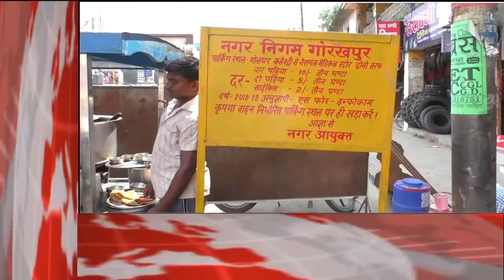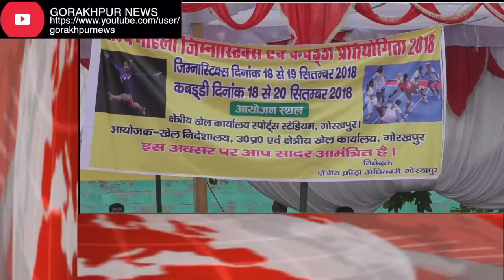GORAKHPUR NEWS Headline 19-09-2018